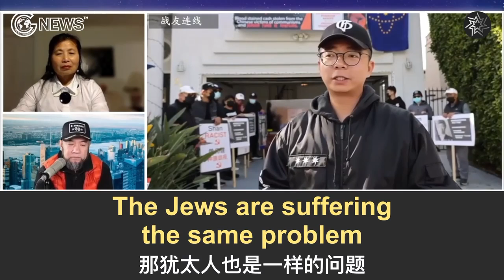只要我们行动起来，只要我们为真不破讲真话，那我们一定会把这些邪恶的势力击碎！